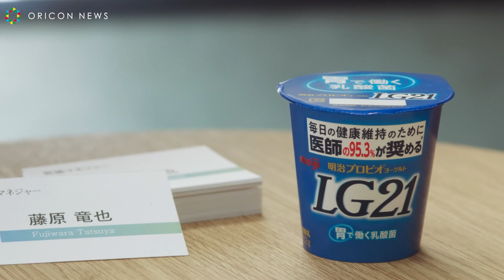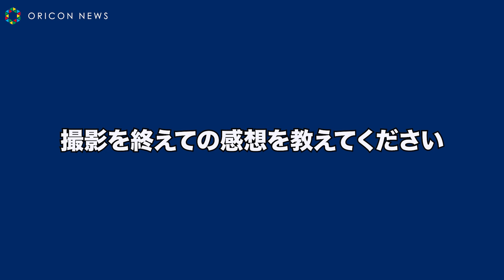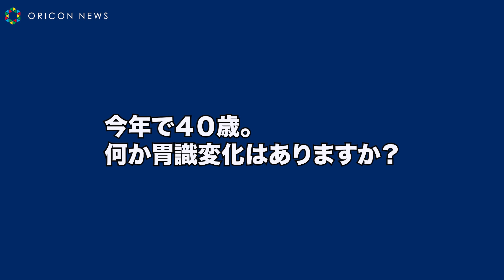藤原竜也、モノマネ芸人軍団を警戒！？「このCM絶対ネタにされますよ」 「明治プロビオヨーグルトLG21」新CM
インタビューは　04:39

　俳優の藤原竜也を起用した、「明治プロビオヨーグルトLG21」の新CM「プレゼン篇」、「医師推奨篇」が12日より全国一斉オンエア。